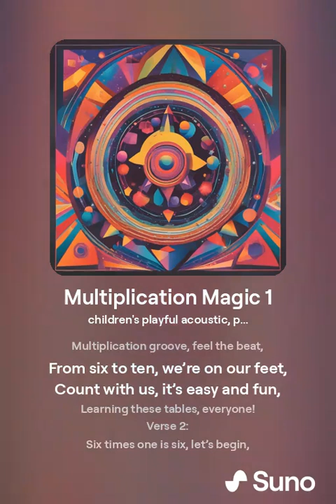Multiplication Magic 1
Verse 1:
Let’s dive into the tables, it’s time to start,
We’re learning multiplication, play your part,
From six to ten, we’ll sing along,
Get ready for the numbers in this groovy song!

Chorus:
Multiplication groove, feel the beat,
From six to ten, we’re on our feet,
Count with us, it’s easy and fun,
Learning these tables, everyone!

Verse 2:
Six times one is six, let’s begin,
Six times two is twelve, let’s dive in,
Six times three is eighteen, that’s right,
Six times four is twenty-four, shining bright!

Verse 3:
Seven times one is seven, now you see,
Seven times two is fourteen, so easy,
Seven times three is twenty-one, hooray,
Seven times four is twenty-eight today!

Verse 4:
Eight times one is eight, sing it loud,
Eight times two is sixteen, feeling proud,
Eight times three is twenty-four, so grand,
Eight times four is thirty-two, take a stand!

Verse 5:
Nine times one is nine, let’s go,
Nine times two is eighteen, now you know,
Nine times three is twenty-seven, so bright,
Nine times four is thirty-six, just right!

Verse 6:
Ten times one is ten, start the show,
Ten times two is twenty, watch it grow,
Ten times three is thirty, feeling fine,
Ten times four is forty, right on time!

Outro:
So remember these tables, from six to ten,
With multiplication, you’ll win again,
Keep practicing these numbers, day and night,
Multiplication groove, it’s outta sight!